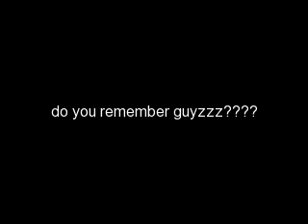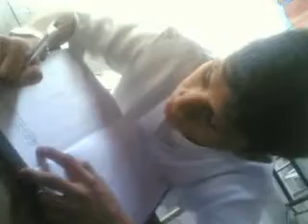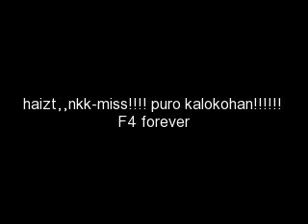f4 fever heheheeh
hahahhahaahhah